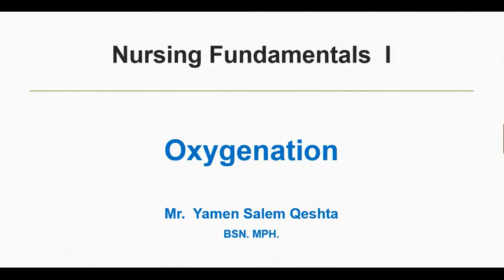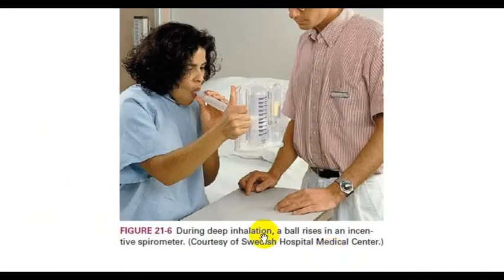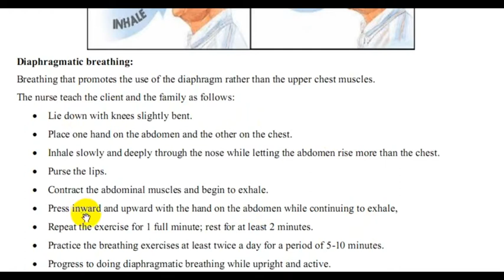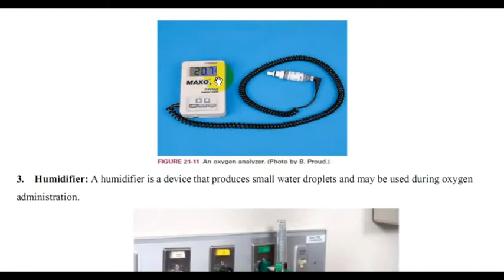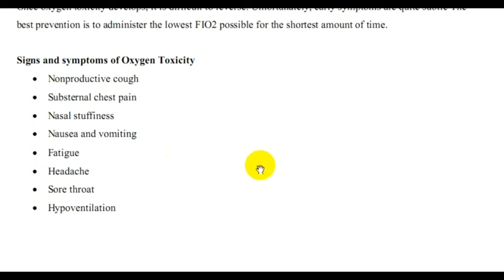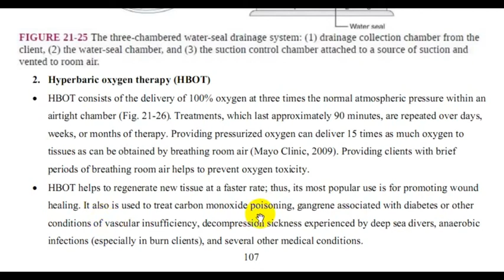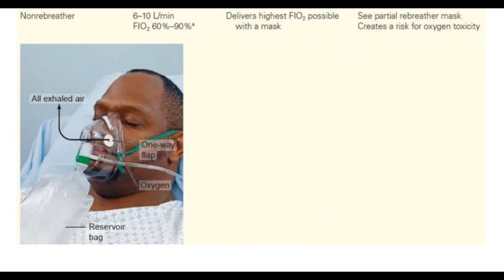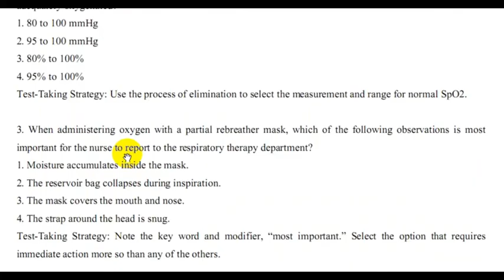Oxygenation Part 2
أسس التمريض "1"
قسم تمريض